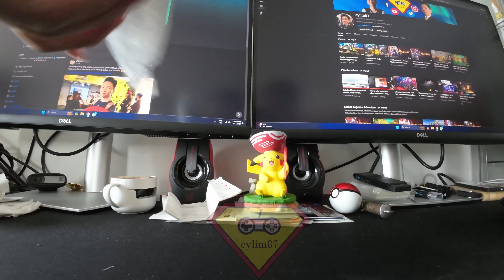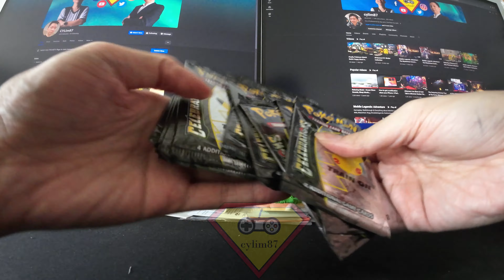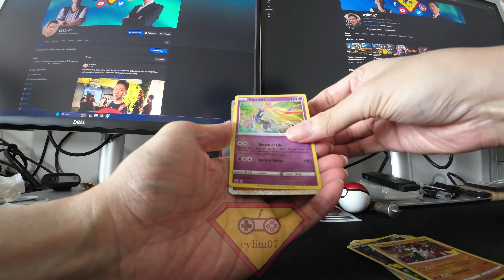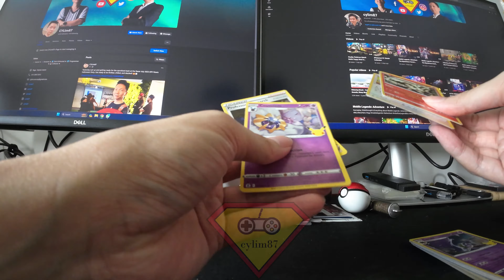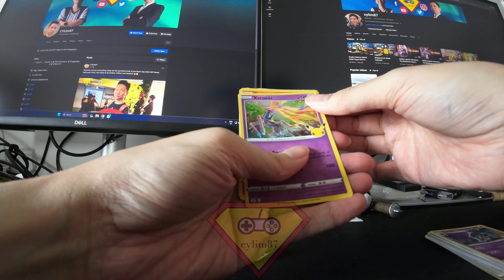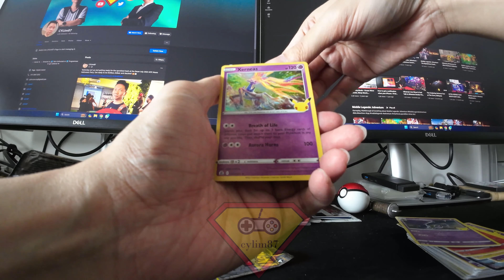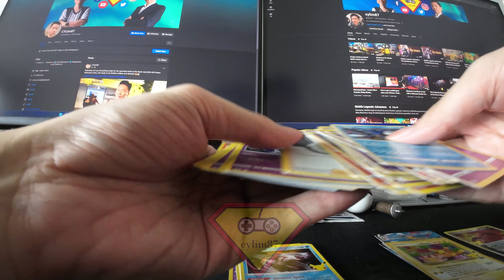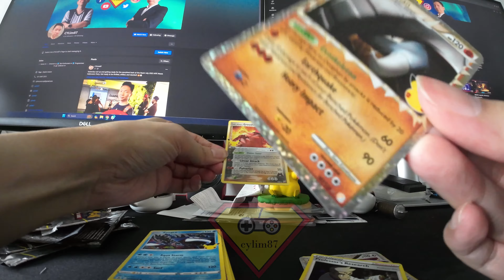Opening 10 Pokémon Celebration Booster Packs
Celebrations was released on October 8, 2021. It was more than 2 years ago and luckily still saw some selling in @Shopee_MY for quite reasonable price.